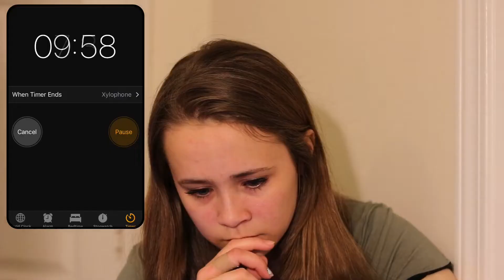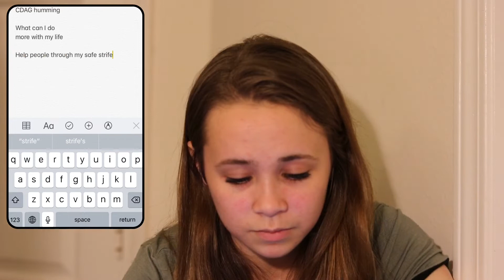10 MINUTES TO WRITE A SONG! | 10 Minute Song Challenge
I wrote a song in ten minutes! This was an interesting challenge, but I did it! Hope you guys enjoy the challenge and song done in under ten minutes! Watch the video to hear the process of how the song was made and the whole song at the end!

Song starts at 3:53

Lyrics to “Worth It” by Lydia (GraceAction):

VERSE 1
Now that I look back
I can see where it started
The confidence I lack
Where my mentality departed

PRE CHORUS
Now I know how to go on

CHORUS
It was worth it
The pain and recovery
I earned it
Where I am
Struggles keep going
But I’m still fighting
Recovery

VERSE 2
What can I do
more with my life
Help people through
My same strife

CHORUS
I earned it
Where I am
Struggles keep going
Recovery

BRIDGE
*vocals*

CHORUS
I earned it
Where I am
Struggles keep going
Recovery